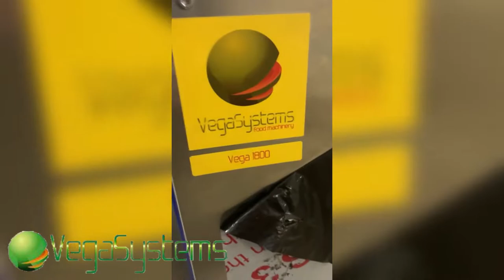Мойка корнеплодов Vega MM 1800V, мытые овощи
Технические характеристики:
Электропитание:                          380V
Мощность двигателя:                  2.8 КВт
Разовая загрузка:          70 - 80 кг
Материал:                                    Нержавеющая сталь SUS 304/
Размеры:                                      2200×780×1050 мм
Длинна валов:                             1800 мм
Кол-во валов:                               8 штук
Цикл мойки/очистки   2-5 мин
Вес:                                               300 кг
Потребление воды:                     0.8-1 куб. метр в час
Моечно-очистительная машина полуавтоматического типа предназначена для мойки или мойки с последующей очисткой плодоовощной продукции.
Возможны исполнения:
1. Щеточные валы с разной степенью жесткости (для деликатной мойки – мягкие, для нормальной мойки – средние, и жесткие для мойки с полировкой)
2. Корундовое покрытие на валах для очистки корнеплодов. Корунд (абразив) снимает верхний слой продукта, таким образом очищая его.
3. Комбинированные валы (щеточные и корундовые) для мойки и одновременной очистки корнеплодов.